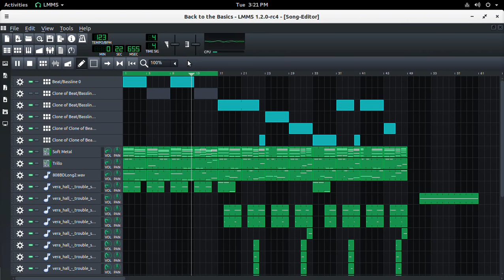Back to Basics - theBEIGEYone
Vera Hall sample on a relaxing Trip Hop beat. Created on LMMS.